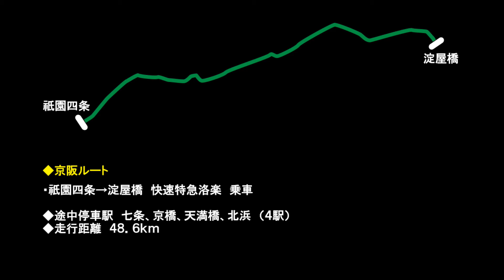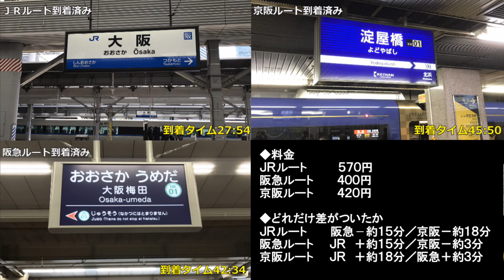【3画面同時比較速さ対決】阪急特急vsJR新快速vs京阪快速特急洛楽 京都→大阪 どのぐらいの差！？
京都（河原町・祇園四条）から大阪（大阪梅田・淀屋橋）まで、３路線の熾烈な戦い！？
新快速、阪急特急、京阪快速特急と各鉄道を代表する種別対決！
３画面同時再生比較対決で実際に乗車し検証っス。

新快速が１位はわかりきっている。他社とどれだけの差がつくのか・・・
京阪は阪急を打倒できるのか・・・

ちなみに阪急の快速特急京とれいんはコロナ過で運休中(´×ω×`)

①JRルート（京都線）
JR西日本の怪物！速さはピカイチ。圧倒的に速いのは多くの人がわかっている。

②阪急ルート（京都線）
エレガント阪急。特急乗車でどれだけ食い下がるか！？

③京阪ルート
スピードNGだけどゴージャスな京阪。七条～京橋ノンストップ快速特急洛楽で阪急を食えるか　　？。

本編４倍速再生！

結果は動画で！！

00:50　ルート説明
02:36　本編（3画面同時再生比較）

◆【中古レア車両】中央線快速を走る元常磐線の209系　2023年度末までの期間限定！

◆【2画面同時比較速さ対決】八高線川越線vs中央線武蔵野線東武東上線　八王子→川越　どちらが速い！？

◆【新幹線を超える快適特急】近鉄特急に乗ってきた　大阪難波→名古屋　近鉄大阪線・名古屋線

◆【2画面同時比較速さ対決】相模線vs横浜線小田急線東海道線　橋本→茅ヶ崎　どちらが速い！？

◆【3画面同時比較速さ対決】総武快速vs武蔵野線vs東武線　船橋→大宮　どれが速い！？

◆【変わり果てた東北新幹線】栃木までしか行かない　もはや東北とは言えない！「関東新幹線」だ！？

■Twitter（始めたばかりフォローお待ちしております）

■BGM
・DOVA-SYNDROM